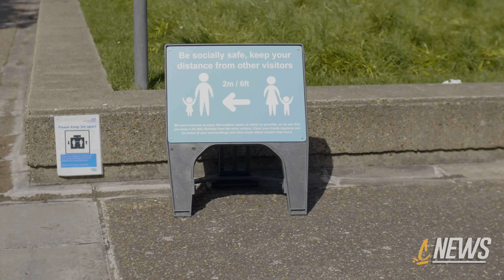NHS Staff NOT ALLOWED To Answer Questions!? Coronavirus Covid-19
Central London 9th May

Camera I Use To Film;